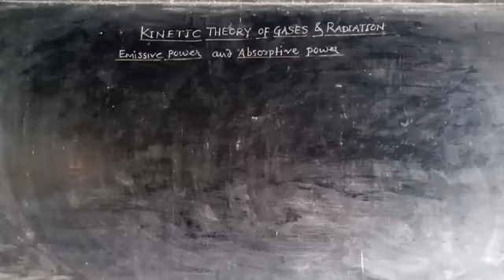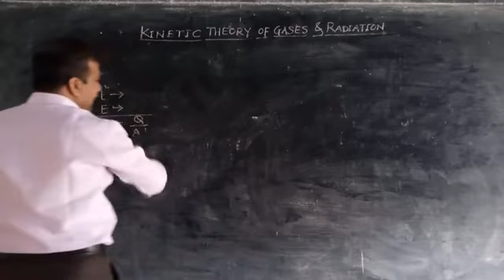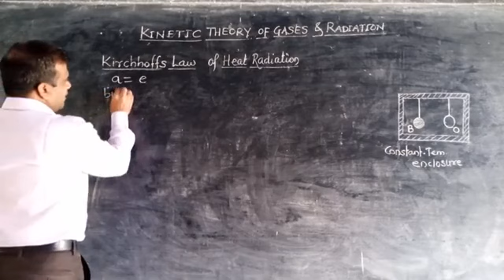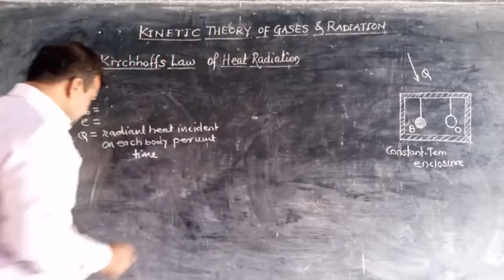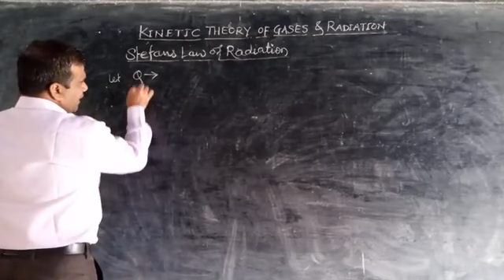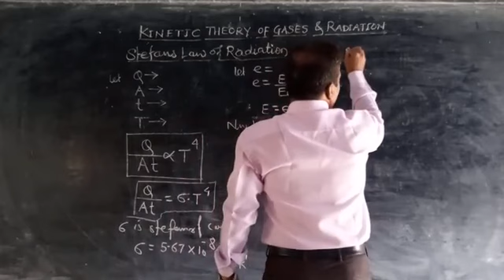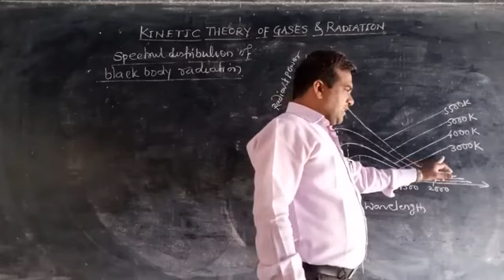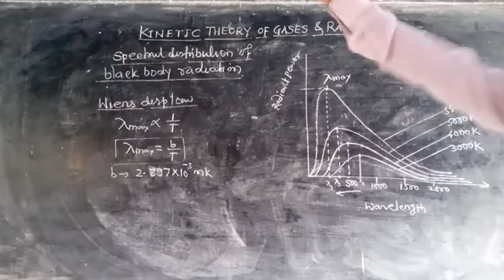Kinetic Theory of Gases:- Lecture-6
Kirchhoff's law of radiation, Stefan's law, spectral distribution of black body radiation